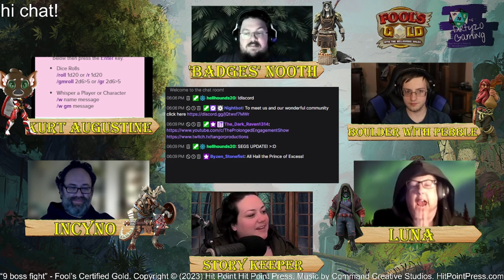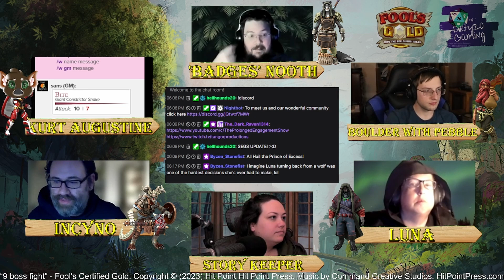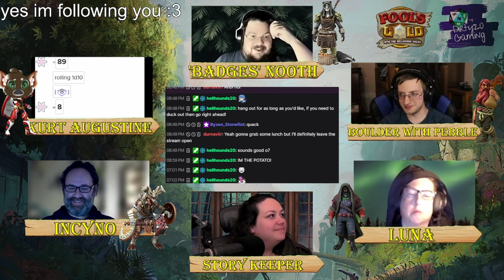King's Pyrite: Second Verse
Second verse, same as the first